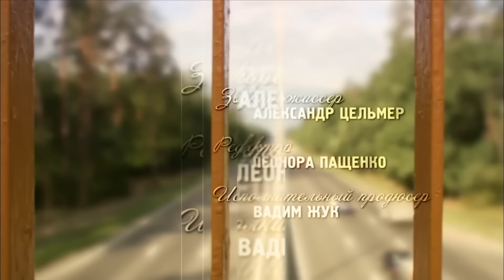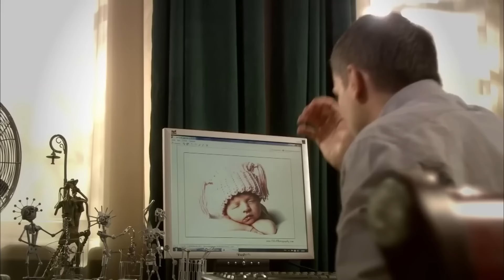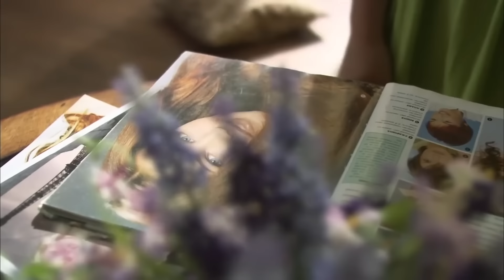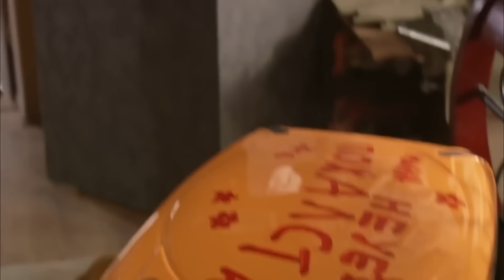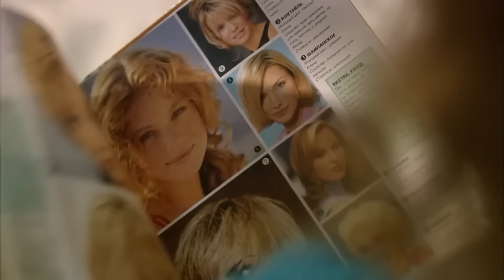PELÍCULA EN ESPAÑOL! Increíble película 2022! | Mamá En Renta | Película Completa en Español